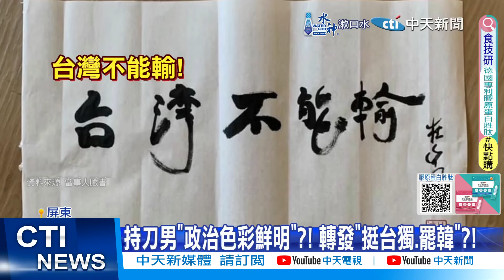【每日必看】中捷行凶男"鮮明政治色彩"?! 父母遭起底有"醫療背景" 20240522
中捷持刀砍人的20歲洪姓男子，背景遭起底，就讀高雄一間護專，正在實習，而臉書PO文似乎政治色彩濃厚，轉發挺台灣獨立，救香港!爭自由!非韓不投 "罷起來"等文章，而家庭成員也遭肉搜，爸爸在屏東開推拿館，是一名整復師，媽媽也有醫療背景。